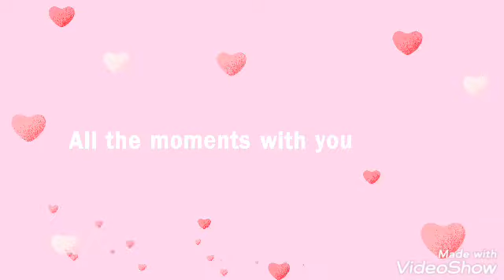Beautiful song Honto se Maine kuch n kha status video 👌